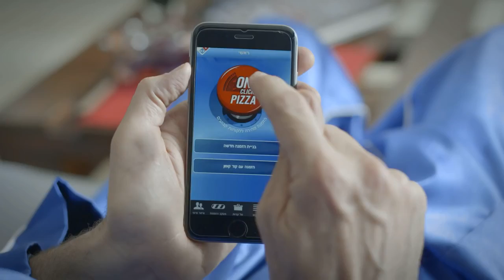Domino's One Click Pizza 34sec